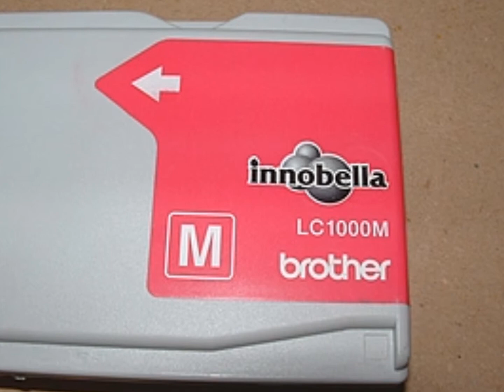Brother - LC970, LC1000 Refillanleitung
Brother - LC970, LC1000 Refillanleitung, nachfüllanleitung

TINTENPRODUKTION UND ENTWICKLUNG
TINTE UND REFILLZUBEHÖR GROßHANDEL

ARICI GROUP DRUCKERPATRONENTANKSTELLEN
KÜFERSTR. 15

73257 KÖNGEN

GERMANY